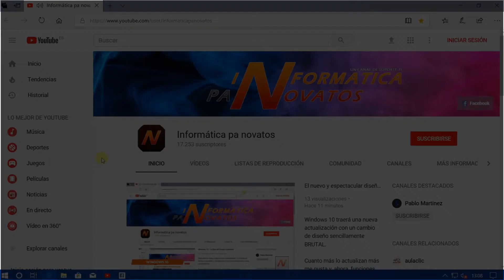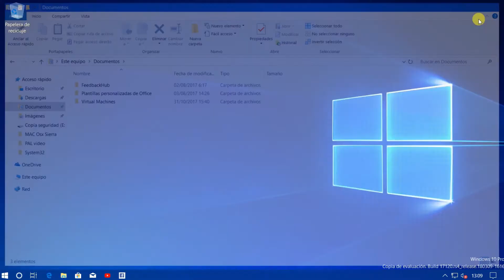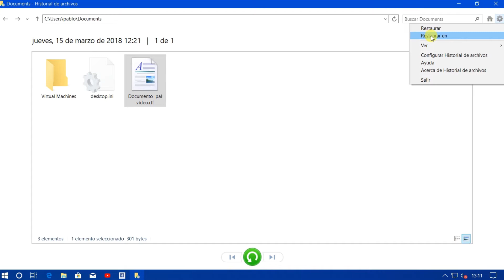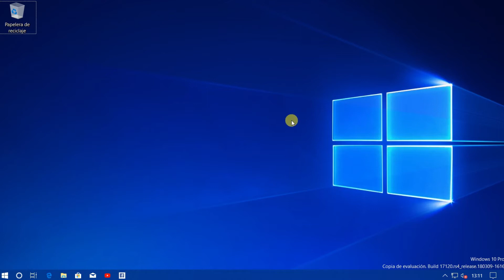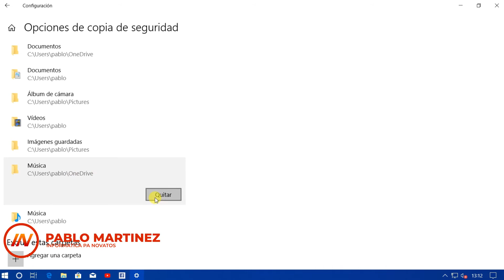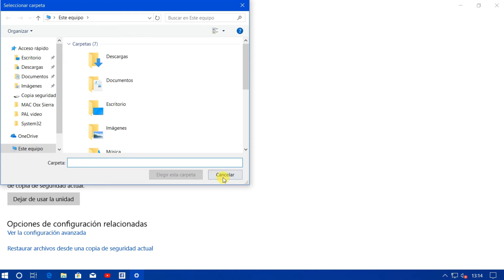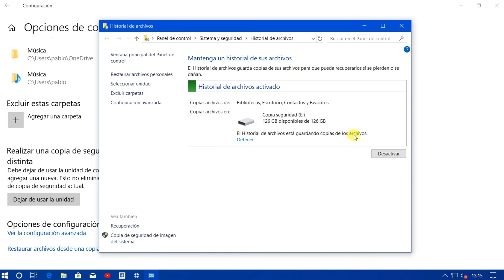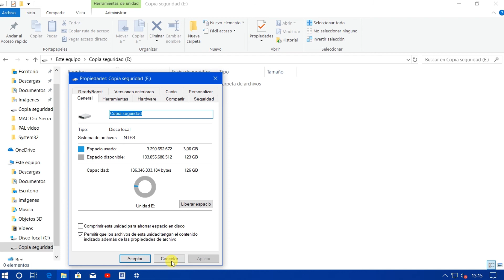Copia de seguridad de tus archivos con Windows 10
Hoy os presento la copia de seguridad de Windows 10 para vuestros archivos!! rápido y fácil con este tutorial paso a paso y en español!

Muchas veces queremos un poco de seguridad extra, poder tener nuestros archivos a salvo, pero... sin tener que preocuparnos por estos.

Windows 10 integra interesantes formas de hacer un backup, o copia de seguridad,  de nuestros archivos de trabajo, o personales.

Como verás la recuperación es muy sencilla, y la configuración, también!!

Solo necesitamos una unidad de disco disponible y seleccionar lo que queremos incluir, o excluir, y listo! el sistema se encargará por nosotros de mantener una copia de nuestros archivos!

Eres un pro de la informática? Este es tu canal!